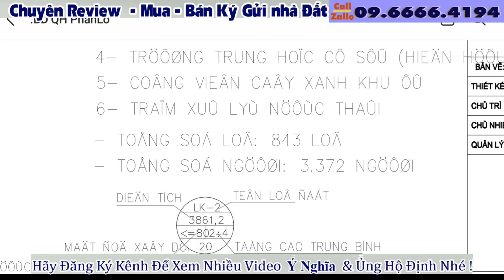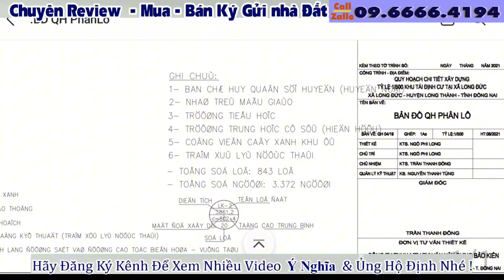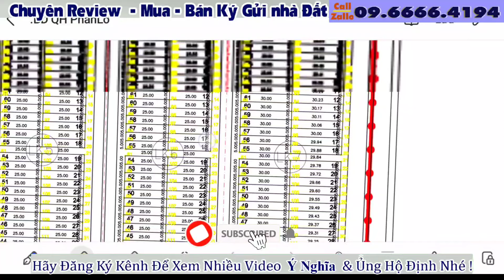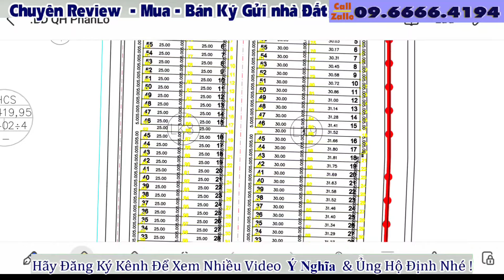Thông Tin Chi Tiết Và Đánh Giá Khu Tái Định Cư Cao Tốc Biên Hòa Vũng Tàu | Tái Định Cư Long Đức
☛ Anh, chị và các bạn quan tâm khu vực nào comment bên dưới Định sẽ sắp xếp chia sẻ đến quý Anh/Chị sớm nhất.

Quý Anh/Chị cần mua bán, trao đổi, tư vấn & kiểm tra quy hoạch, hay cần tư vấn về thị trường Bất Động Sản tại các Phường Thành Phố Biên Hòa hãy liên hệ với Định Địa Ốc.

Xem thêm các 𝐐𝐮𝐲 𝐇𝐨ạ𝐜𝐡 𝐭ạ𝐢 𝐁𝐢ê𝐧 𝐇ò𝐚

© Bản quyền thuộc về Định Địa Ốc
© Copyright by Dinh Dia Oc Chanel.
© Mọi hành vi sao chép chưa được sự chấp thuận của chủ kênh, sẽ được Youtube rà soát và xóa khỏi Youtube.